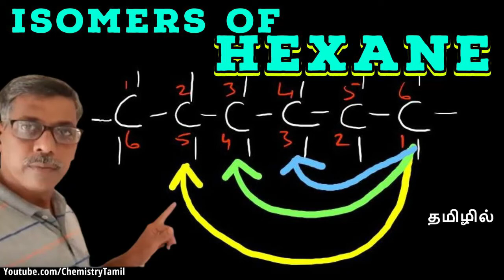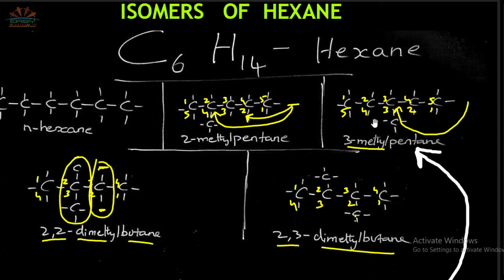Isomers of Hexane | Simplified in Tamil